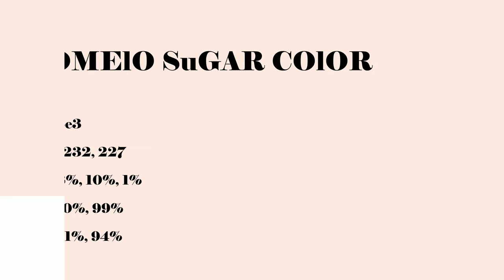Pomelo Sugar color fce8e3 hex Cool Red color fce8e3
What color is Pomelo Sugar ? fce8e3 hex, Cool Red color fce8e3

Hex fce8e3 Color Code is also known as Pomelo Sugar color

Hex fce8e3 Color code in RGB color code model is created after adding 98.82% red color, 90.98% green color and 89.02% blue color.
Hex fce8e3 Color code in CMYK color (process color) code model is generated after subtraction of 0% cyan, 08% magenta, 1% yellow, 01% black.